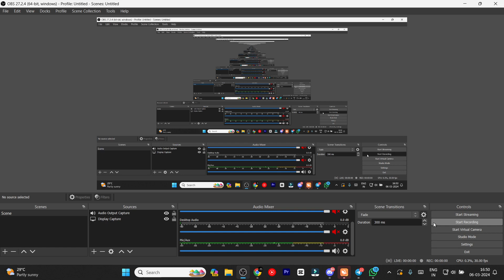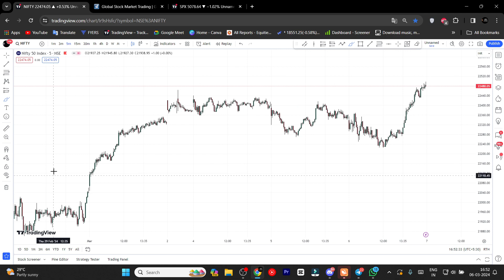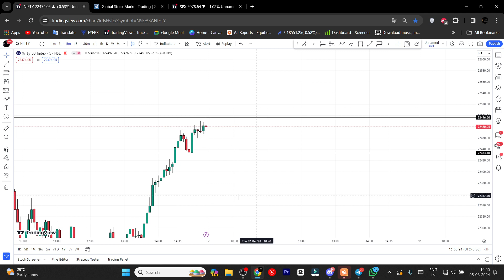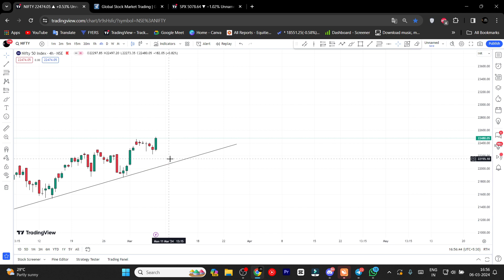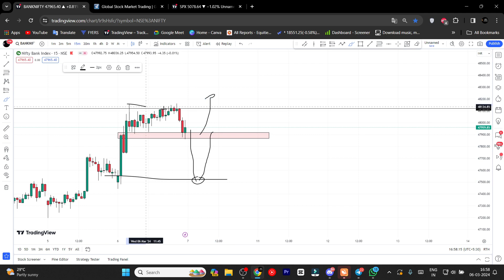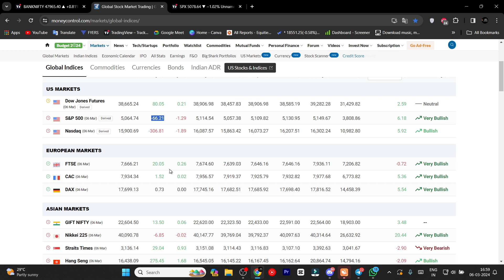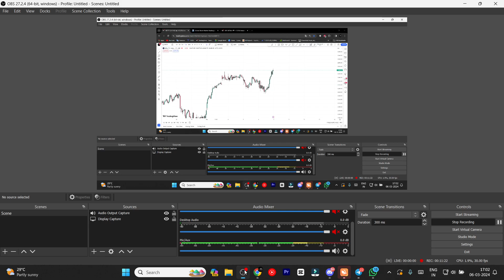Tomorrow nifty and banknifty analysis| prediction |Nifty prediction for tomorrow in Tamil 06/03/24